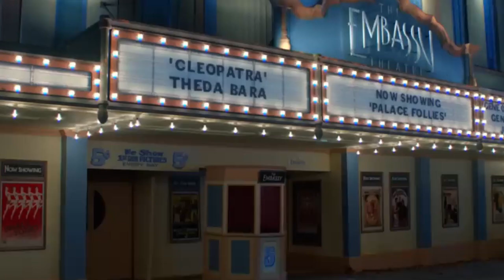PEARL - TERROR PSICOLÓGICO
Pearl é um filme da produtora A24 que é mestre em abordar suspenses esse é mais um, aqui o diretor Ti West reencontra a atriz e roteirista Mia Goth para fazerem a continuação de X que ainda vai ter mais um filme para completar a trilogia, um terror cheio de pitadas psicológicas e uma atuação impecável.

TWEETER: @k7rolo